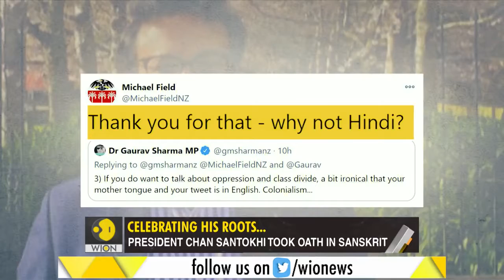New Zealand's Parliamentarian takes oath in Sanskrit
A 33-year-old Indian-origin M.P. in New Zealand is winning hearts after he took the oath of office in Sanskrit. He was only the second leader outside India to do so. Who was the first?